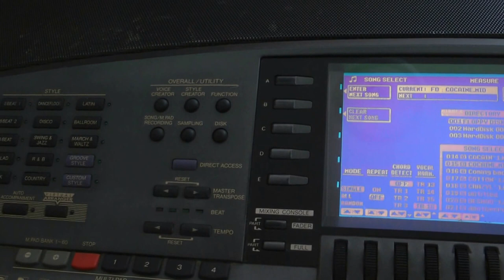Yamaha PSR-8000 - USB Unit - FLOPPY Disk Drive Replacement